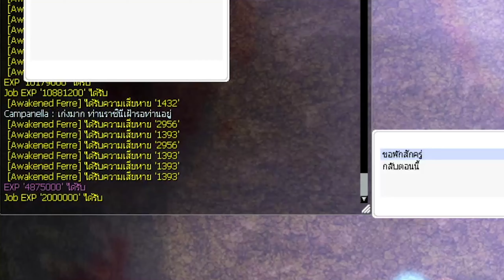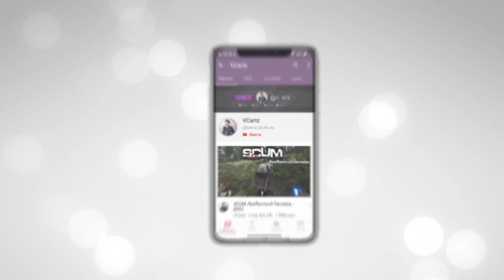เพิ่ม EXP ง่ายๆ 15M+ ใน 30 นาที ทำได้ทุกวัน (Ragnarok)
เพิ่ม EXP ง่ายๆ 15M+ ใน 30 นาที (Ragnarok)

ติดต่อและติดตามได้ที่เพจ